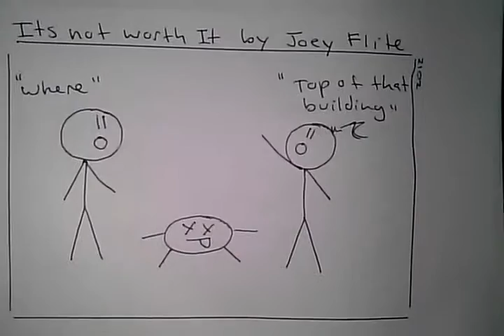Funny Comic- Its not worth it